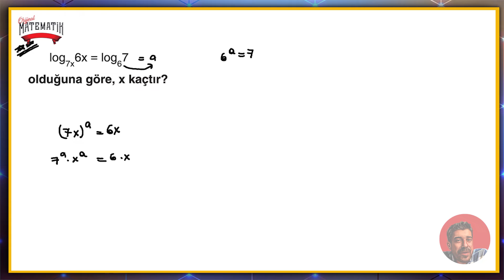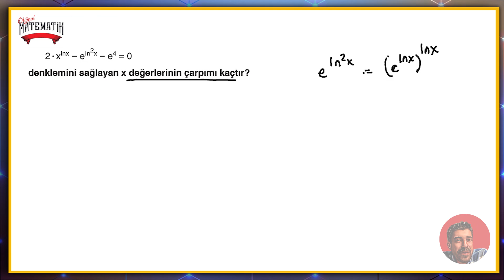Logaritma Fasikülü | sayfa 46-47 | Orijinal Yayınları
2023 Logaritma Diziler Fasikülü Çözümleri

💥2023 Orijinal Yayınları Polinom Parabol Eşitsizlik II. Dereceden Denklem Çarpanlara Ayırma  Çözümleri için :